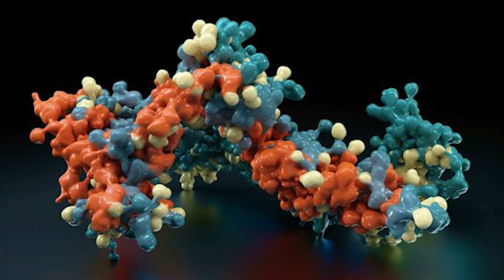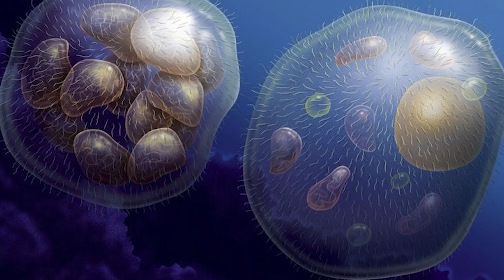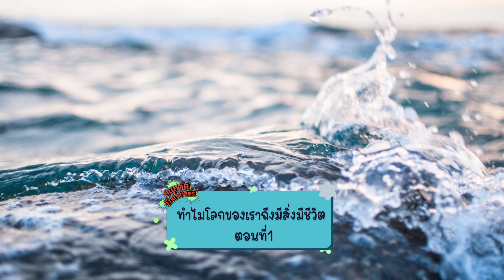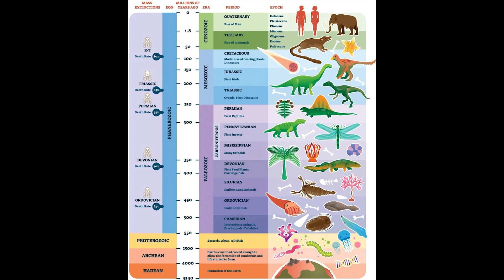สนุกคิด วิทยาศาสตาร์ ตอนที่15 ทำไมโลกของเราถึงมีสิ่งมีชีวิต ตอนที่1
ช่วง สนุกคิด วิทยาศาสตร์
ทำไมโลกถึงมีสิ่งมีชีวิต
น้ำ คือสิ่งสำคัญในการเกิดสิ่งมีชีวิต
สิ่งมีชีวิตเซลเดียว
คาร์บอนเบส ต้องการออกซิเจน
แต่โลกตอนนั้นมีแต่คาร์บอนไดออกไซด์
แล้วโลกเรามีออกซิเจนได้อย่างไร

สนุกคิด วิทยาศาสตร์
สนุกคิด วิทยาศาสตร์ ตอนที่ 1 กำเนิดจักรวาล ตอนที่1
สนุกคิด วิทยาศาสตร์ ตอนที่2 กำเนิดจักรวาล ตอนที่2
สนุกคิด วิทยาศาสตร์ ตอนที่3 กำเนิดจักรวาล ตอนที่3
สนุกคิด วิทยาศาสตร์ ตอนที่4 กำเนิดจักรวาล ตอนที่4
สนุกคิด วิทยาศาสตาร์ ตอนที่5 กำเนิดจักรวาล ตอนที่5
สนุกคิด วิทยาศาสตาร์ ตอนที่6 กำเนิดจักรวาล ตอนที่6
สนุกคิด วิทยาศาสตาร์ ตอนที่7 กำเนิดจักรวาล ตอนที่7
สนุกคิด วิทยาศาสตาร์ ตอนที่8 กำเนิดจักรวาล ตอนที่8
สนุกคิด วิทยาศาสตาร์ ตอนที่9 กำเนิดจักรวาล ตอนที่9 กำเนิดดาวเคราะห์
สนุกคิด วิทยาศาสตาร์ ตอนที่10 กำเนิดจักรวาล ตอนที่10 หลุมดำ
สนุกคิด วิทยาศาสตาร์ ตอนที่11 กำเนิดจักรวาล ตอนที่11 Galaxy ดวงดาว
สนุกคิด วิทยาศาสตาร์ ตอนที่12 กำเนิดจักรวาล ตอนที่12 ระบบสุริยะ
สนุกคิด วิทยาศาสตาร์ ตอนที่13 กำเนิดจักรวาล ตอนที่13 โลก แตกต่างจากดาวเคราะห์อื่นๆอย่างไร
สนุกคิด วิทยาศาสตาร์ ตอนที่14 กำเนิดจักรวาล ตอนที่14 โลกในยุคแรก